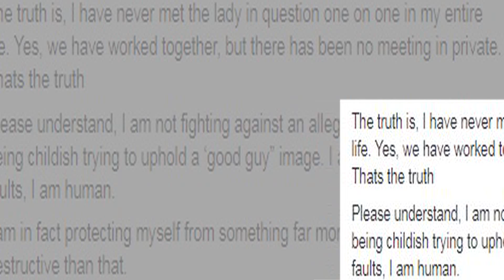Hrithik Roshan breaks silence in FB post about his relationship with Kangana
After maintaining a long silence, finally Hrithik Roshan has come out to speak on the issue.
The actor took to Facebook to clarify the issue.
A part from a long post, reads as, “The truth is, I have never met the lady in question one on one in my entire life. Yes, we have worked together, but there has been no meeting in private. Please understand, I am not fighting against an allegation of an affair. Or being childish trying to uphold a ‘good guy” image. I am very aware of my faults, I am human. I am in fact protecting myself from something far more serious, sensitive and destructive than that.
As per media reports, Kangana and Hrithik had an affair that ended with an ugly spat in 2014. We hope Kangana will soon clear the air.